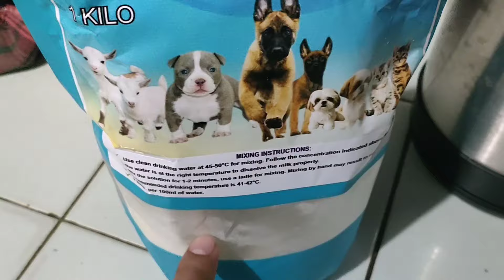MADAMI TAYO PANG OUT NGAYON NA UPGRADED GOATS PLUS | Vlog #298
Happy Farming!